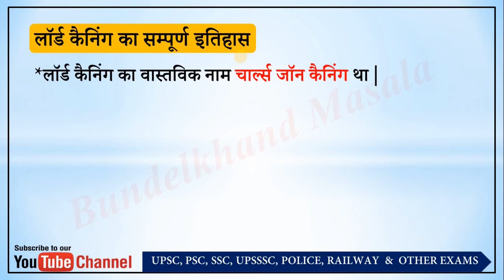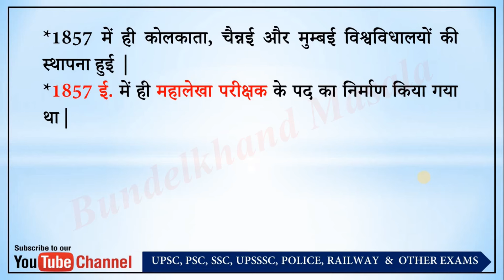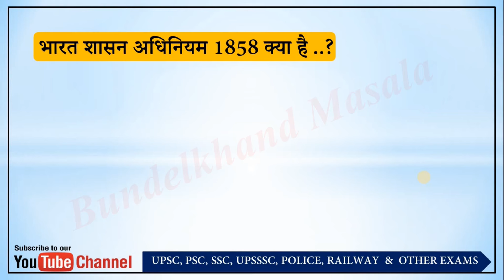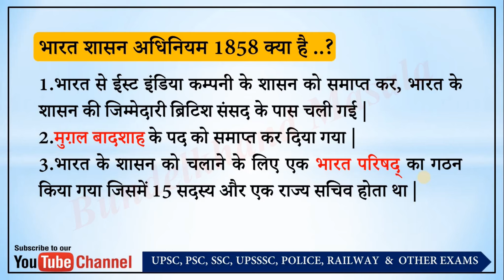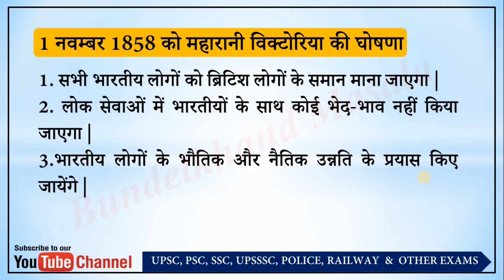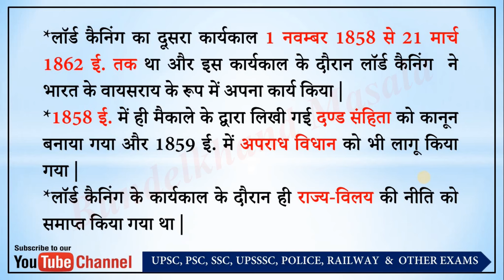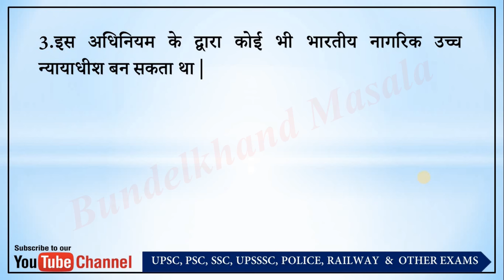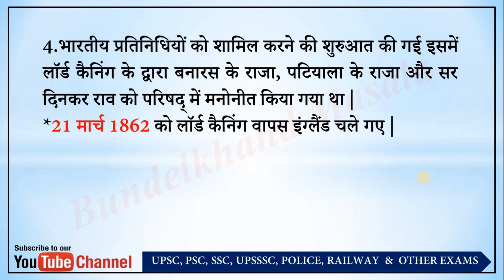History of lord canning...| लॉर्ड कैनिंग का कार्यकाल तथा महत्वपूर्ण तथ्य ....| 1856 से 1862 ई. तक...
Lord Canning's complete history
Lord Canning's real name was Charles John Canning.
* Lord Canning was born on 14 December 1812 in London.
* Lord Canning's father's name was George Canning.
* Lord Canning's mother's name was Vikantes Canning.
* Lord Canning's wife's name was Carlot Canning.
Lord Canning died on 17 June 1862 in London.